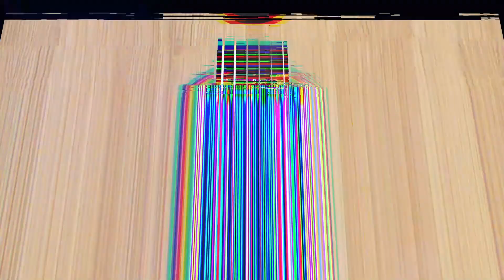แนะนำผู้เข้าประกวด OVERDRIVE ACOUSTIC GUITAR CONTEST 3 - หมายเลข 22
หมายเลข 22 - พลวัธน์ ทัศนสกุล
Overdrive Acoustic Guitar Contest 3
การแข่งขันการเล่นอะคูสติกกีตาร์แห่งประเทศไทยครั้งที่ 3
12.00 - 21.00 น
ณ แฟชั่น ฮอลล์ ชั้น 1 สยามพารากอน

พร้อมงาน Acoustic Guitar Fair จากบูทตัวแทนจำหน่าย
การแสดง ความรู้ต่างๆในงาน
ชมผลงานของผู้เข้าแข่งได้ใน

OVD
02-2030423